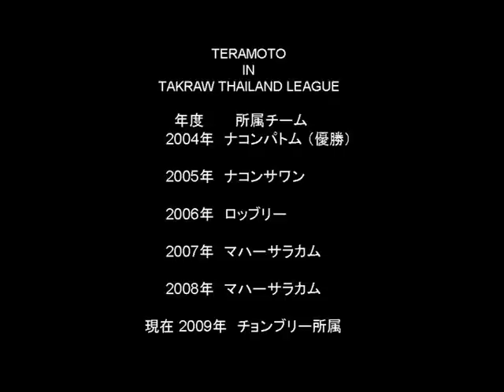セパタクロー TERAMOTO IN TAKRAW THAILAND LEAGUE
セパタクロー日本代表、タイ・プロリーグ寺本進